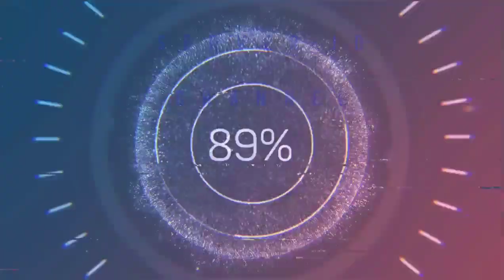Clip from off school || St. Mary's || Barpeta Road || for childrens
This video is made just for fun. Please don't take any negative thoughts for this. Children did not saw your classrooms for long time so I tried showing it.
Nothing scary is in closed school I just used funny words in the display of video.